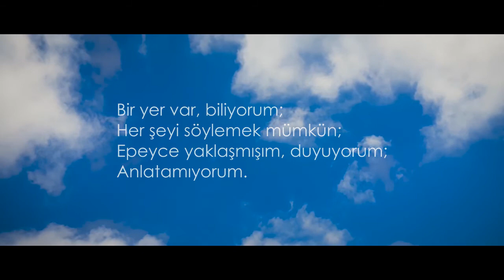Orhan Veli Kanık - Anlatamıyorum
şair:orhan veli kanık
yorum/seslendiren : mustafa hazar

Seslendirmiş olduğum yazı ve şiirlere diğer platformlardan ulaşmak istiyorsanız linke tıklayabilirsiniz.

Sesli kitap ve şiirlerin devamını sağlamak istiyorsanız ;

Seslendirmiş Olduğum Şiirlere

Spotify dan
Apple Podcast ten
Google play music ten
Spreaker
Anchor ve  daha bir çok podcast platformundan ulaşmak istiyorsanız arama bölümüne ''Şiir'' yazmanız yeterli,profil fotoğrafından bi kitap,bi şiir,bi hikaye yazan profil bana aittir.

Oynatma Listeleri